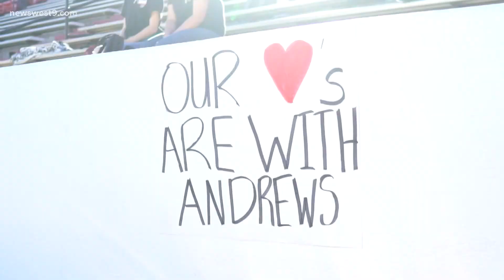West Texas communities rally around Andrews to support the band in their 2nd round playoff game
Unfortunately, Andrews lost to Springtown 43-33.